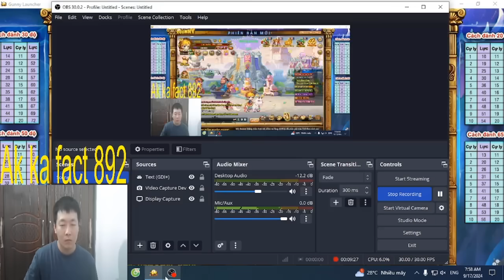[Gunny PC] Bắn Bay Nóc Chuồng Gà